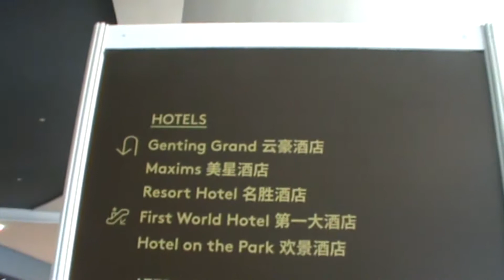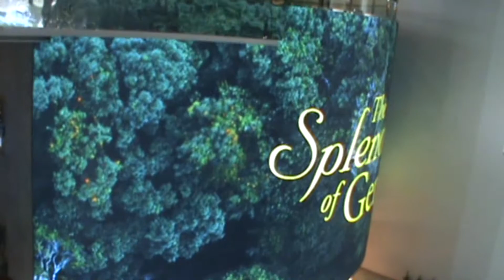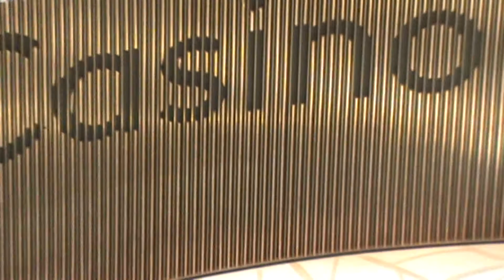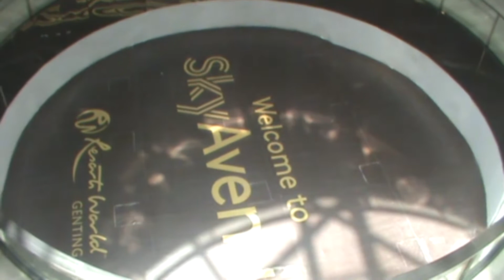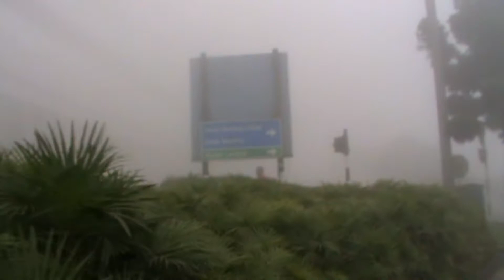Genting Highlands Malaysia - Cable Car in Malaysia - Snow World Malaysia - Solayman Mamun Vlog 4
Genting Highland is Located at an altitude of 1740 m (5708 ft), temperatures in Genting are    5-10°C .
The distance of Genting Highland from KLCC is merely 56km,

Genting Highlands Malaysia Cable Car  Snow World

bishal bangla tv
solayman mamun
 solayman mamun's Vlog 4